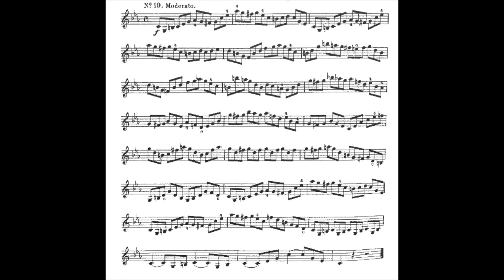Wohlfahrt n. 19. Op. 45 (l'accompagnamento segue l'esecuzione)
Studia il tuo Wohlfahrt 19 con un accompagnamento!!!
Trovi il backing tracks a 02:14, subito dopo l'esecuzione.